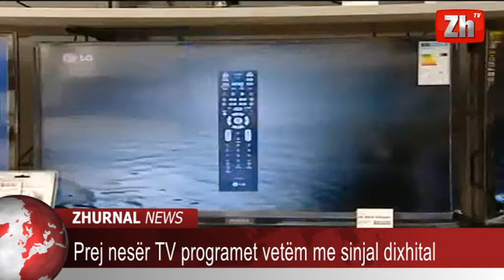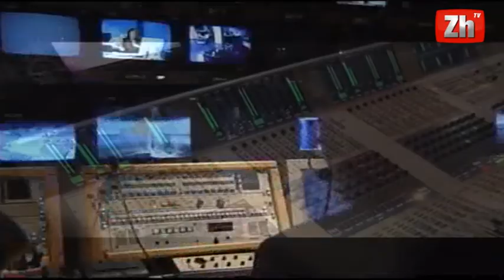Prej nesër TV programet vetëm me sinjal dixhital